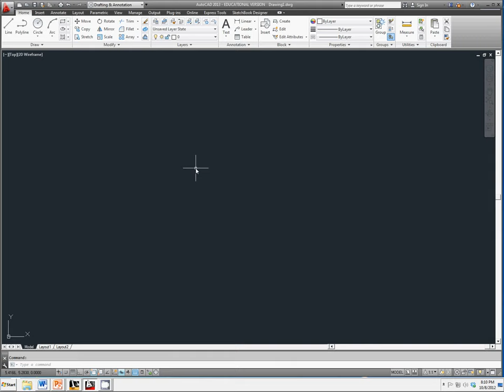37 Why Multiviews